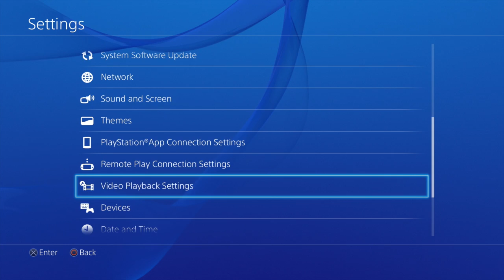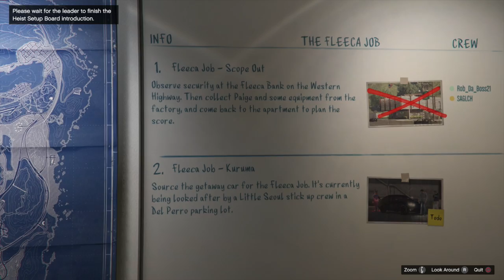Scope Out | The Fleeca Job (Part 2)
Rob and I are getting into a little trouble, but sorry it took so long to bring to you guys. Lester enlists our help to rob a bank and this is the second part of the Fleeca Job, and we are scoping out things.